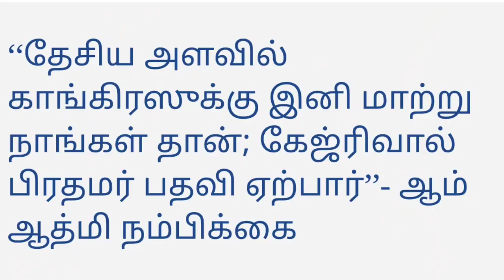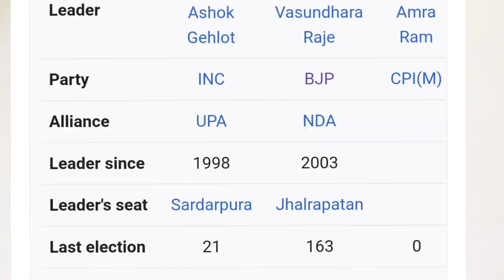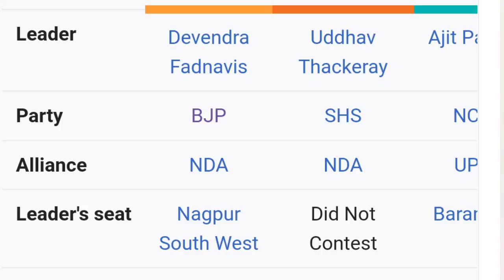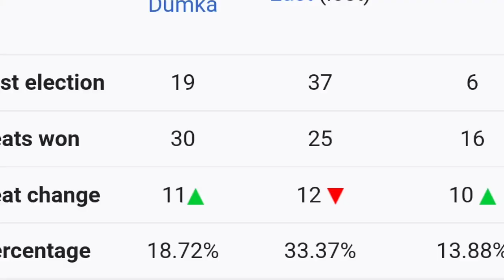உபியில் பாஜக கொடியை நாட்டிய மோடி | உடையும் ஸ்டாலினின் பிரதமர் கனவு ? | உற்சாகத்தில் அண்ணாமலை | NEWS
UTTAR PRADESH ELECTION RESULTS NEWS TAMIL
YOGI ADITYANATH NEWS TAMIL
FIVE STATES ELECTION RESULT NEWS LIVE